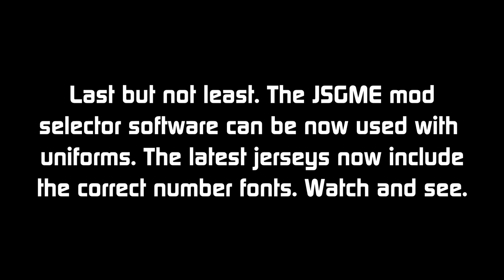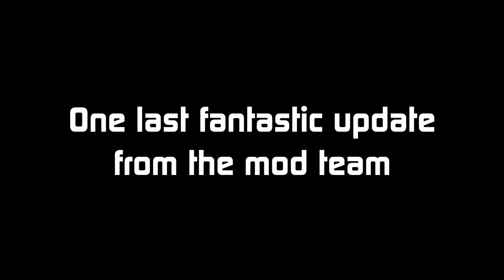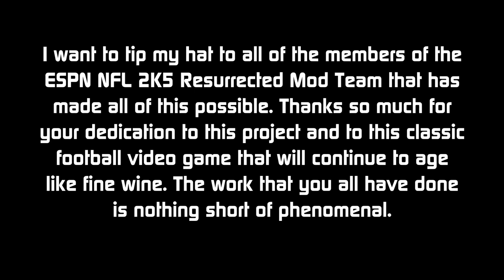Check Out These New Additions!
The ESPN NFL 2K5 Resurrected Mod Team has been hard at work with constant additions to this fantastic mod. We now have the implementation of the JSGME mod selector that is a tremendous resource for loading and unloading mods. It works really well with Madden NFL 08 and NBA 2K14 and the same is true for the NFL 2K5 Resurrected Mod. This video showcases new splash title screens, number fonts for the uniforms to truly make them up-to-date, the ability to play this year's college football National Championship, files to play this year's Super Bowl, and also the inclusion of the new Washington Commanders uniforms. All of this I've come across in the past month alone. Big props to the team for all their hard work.

Oh, and by the way, the Resurrected Mod is now playable on the Xbox Series X/S. Check it out

SEGMENTS
00:00 Intro
00:20 New Splash Title Screens
01:15 Play National Championship in NFL 2K5
05:20 Uniform Font Updates
05:30 Chargers vs Seahawks Number Font Update
08:20 Rams vs Bengals Number Font Update and Super Bowl Field Art
11:19 Falcons vs Cardinals Number Font Update
14:02 New Washington Commanders Uniforms & Dolphins Number Font Update

Epic Battle #10 (Mega Game Music Collection) by Andy Ray

the best online video game portal for gaming information and resources.